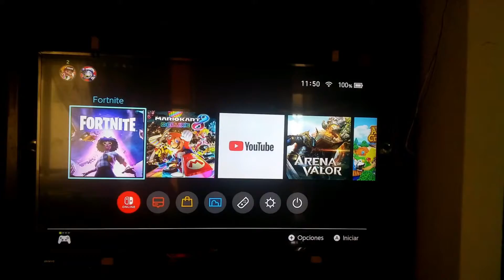Gameplay de Fortnite #1 - ¿Bueno?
Tercer exclusivo del canal
El video son clips de 2 partidas de escuadrón no gane la partida pero vale la pena ver el video, subiré todos los miércoles Gameplays de Fornite a las 2 pm. Cuphead todos los miércoles a la misma hora y estaré en Twitch de 1:00 - 2:00 pm jugando Amoung Us si gustan verlo.